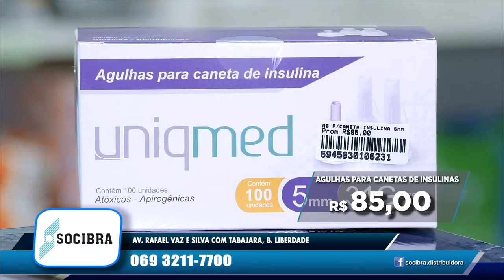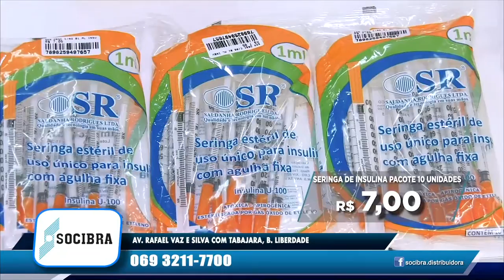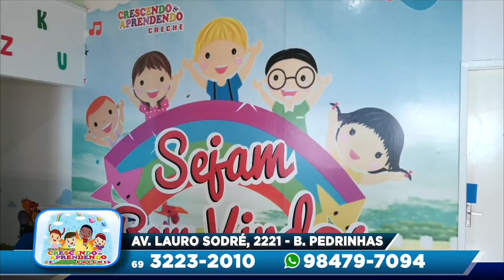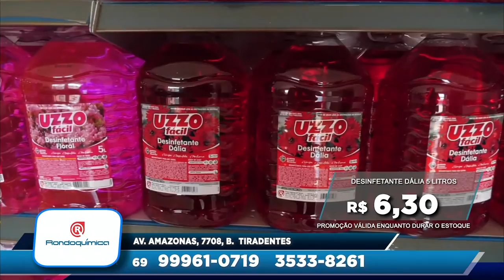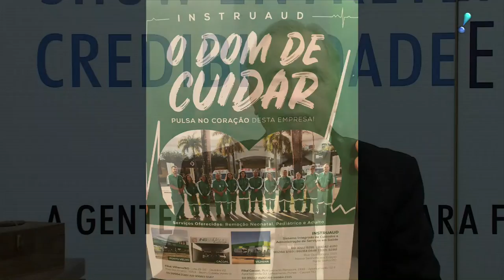PROGRAMA LÉO LADEIA EDIÇAO 09 04 2019